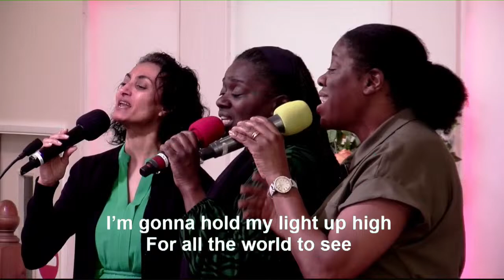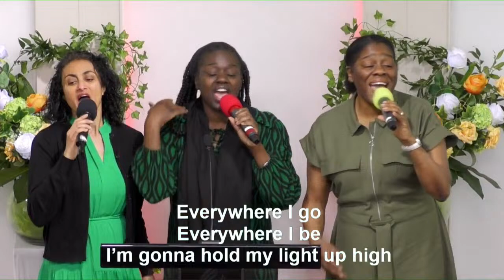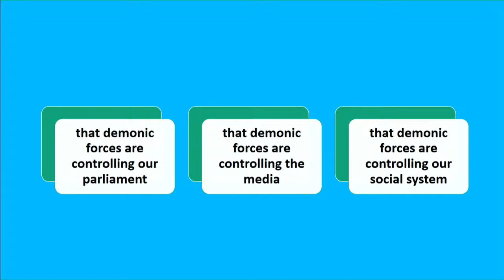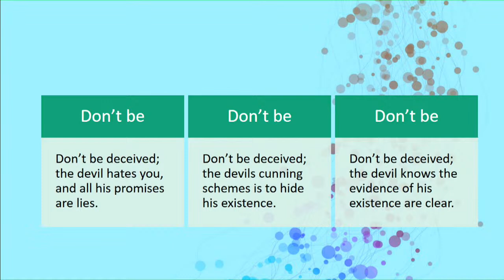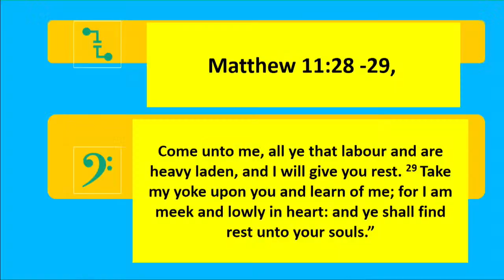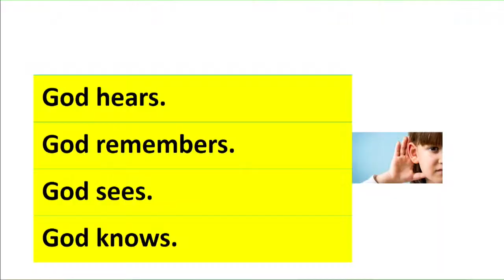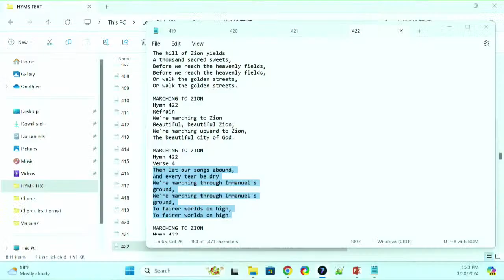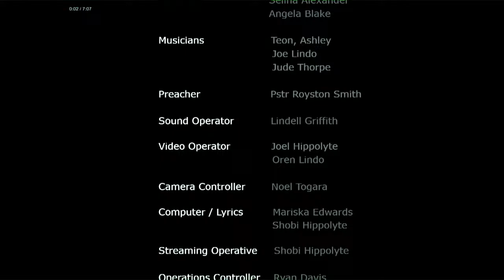Sabbath 30th March 2024 - Pastor Royston Smith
Thank You for tuning into our church service today.

Join us for service every Saturday at 11:30 am (BST).

We would love to hear how God is touching your life through this ministry!

If you would like to support Walthamstow Seventh Day Adventist Church financially you can donate using these account details:

Walthamstow SDA Church
Please Use your name as a reference

For more information about Walthamstow Seventh day Adventist Church visit our